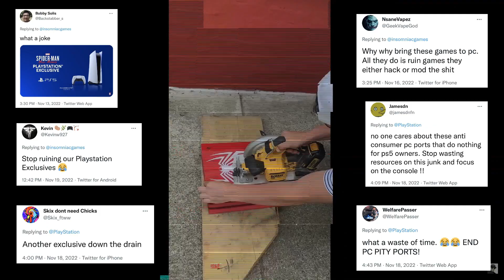That was the month that was November 2022 in gaming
This month the price of PSVR2 got revealed. Raccoon shares his thoughts